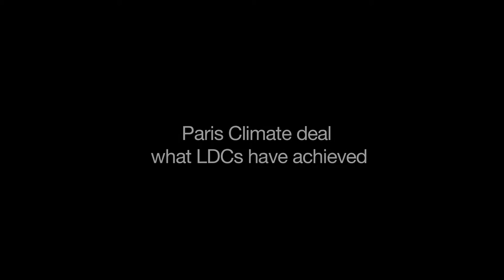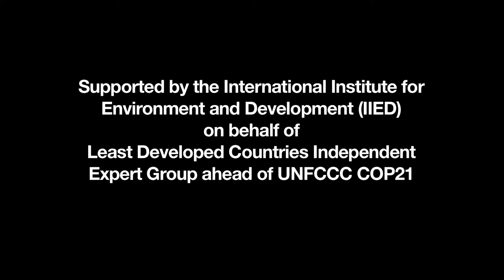Paris climate deal: what LDCs have achieved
What does the Paris Agreement on climate change mean for the world’s Least Developed Countries (LDCs)?

A new video commissioned by IIED’s Least Developed Country Independent Expert Group draws on the perspectives of individuals in the LDCs ahead of the talks and looks at what the Paris Agreement achieved from their perspective.